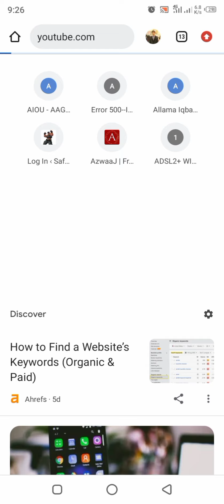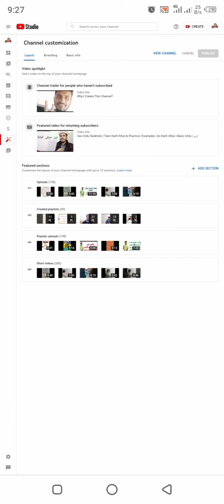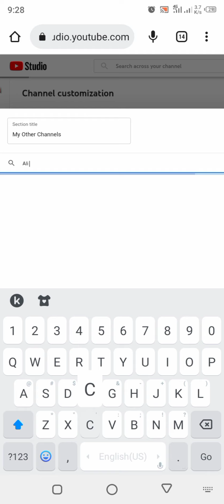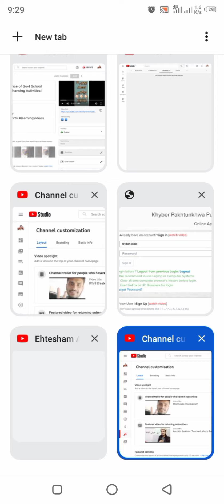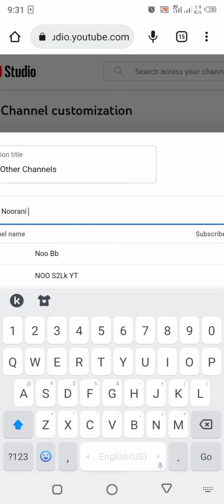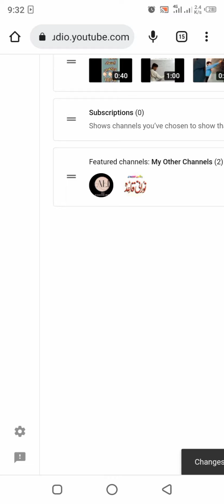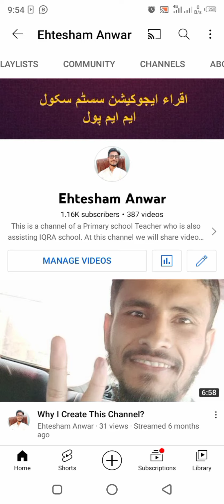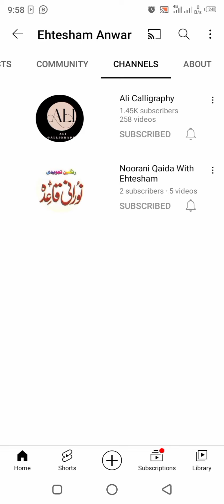How to upload a Featured Channel Section on YouTube Channel 2022 | Promote Other Channels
How to add featured channel from Chrome browser. Now you can add multiple channel and grow all channels from a single channel. Learn step by step how to add other channels to your Youtube channels.